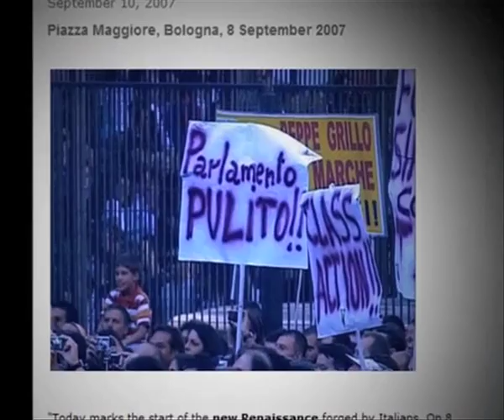2020:l'apocalisse secondo Casaleggio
Servizio di Tiziano Rugi. Reporter Nuovo. Scuola di giornalismo Luiss.